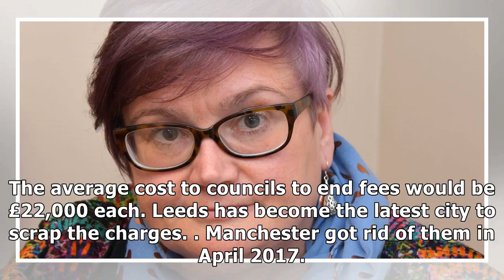PM and Chancellor urged to scrap child burial charges